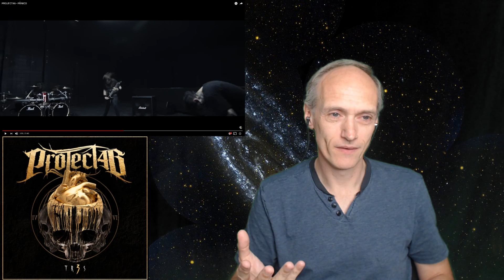Project 46 - Panico Opinion ► Pictures, Noise and Words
My opinion of Project 46 - Panico

This artists video has been through Youtube's compression twice so quality may not be as artists intended, check the original link.